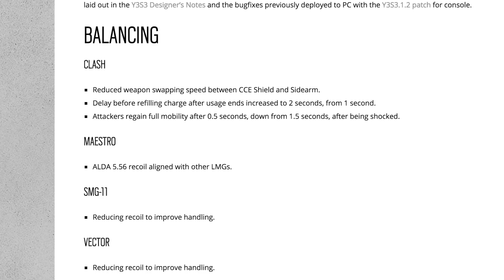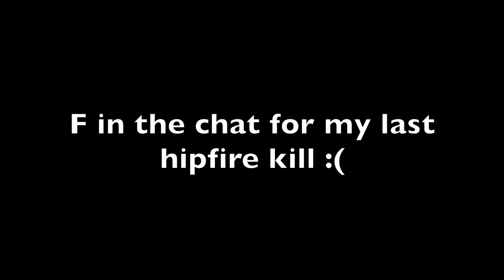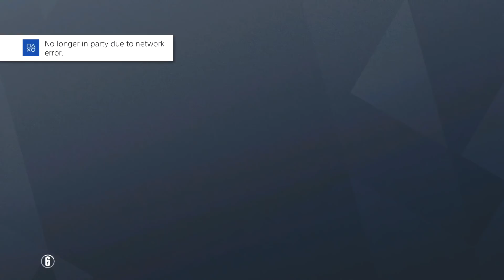RIP Maestro's LMG in Rainbow Six Siege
Red Dead is going to ruin my upload schedule. I'll be working on a try hard rainbow six siege pc video soon. Halloween event was awesome even though a lot of people complained about the FREE content

disfigure - blank
mad world - Gary Jules
Paradise awaits - killer tracks